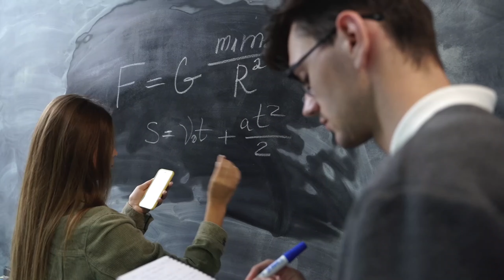ALLACCESS ADMISSIONS | Commercial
Video ad for ALLACCESS ADMISSIONS | AllAccessAdmissions.com

Video Credit: Chris Flaten, Andrew Hanson, C-Technical, Cottonbro, Ivan Samkov, & Nikhil D. Souza

Commercial Edit: B.C. Design & Creative | BIPOLARCOMPOSER.COM/design